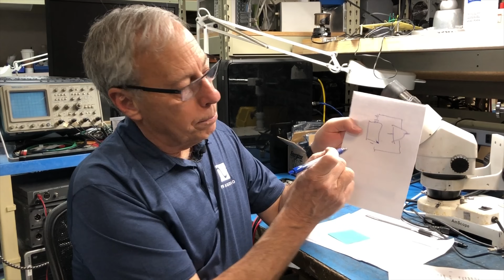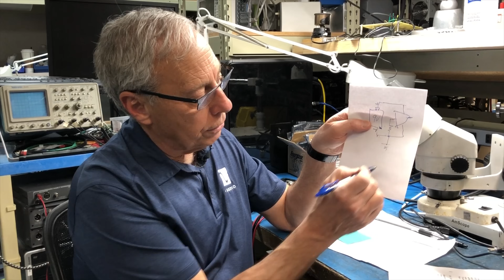What is signal ground?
How can equipment with only 2-prong plugs have ground? There is no earth ground, right? Paul explains in easy to understand terms all about that mysterious subject, ground. Have a question you'd like Paul to answer for you? and post it.